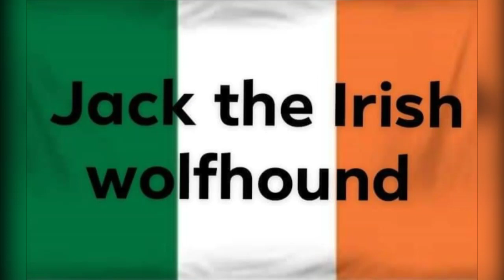all of the Alfa Romeo cars in The Crew 2 by Jack the Irish wolfhound